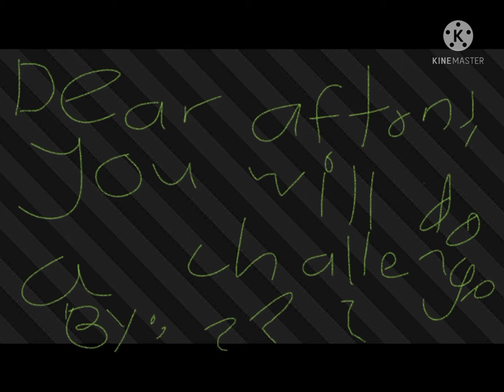Aftons meet Toga from my hero academia... (idk if original) //first video...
Hello! My name is (edited lol I'm not telling it too late) and this is my YouTube channel! I am really happy about my decision to make this. it gives me a bigger chance to meet new people. I amoftentimes busy with school and other things so please don't hate that I don't post as often as othe gachatubers. this is only pt 1 because I'm new and like I said busy. I'm super excited for new things. I'll work on a intro and stuff like that. I have waited about a year for this moment. Enjoy!!!

bye bye cool people 😎